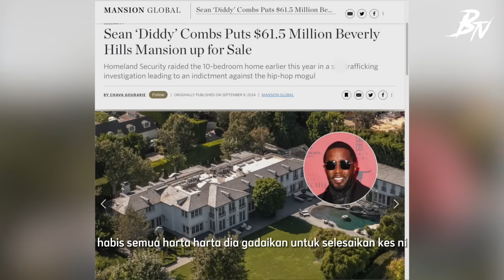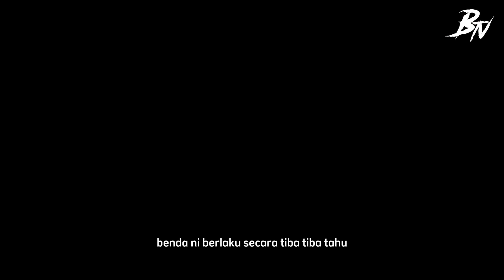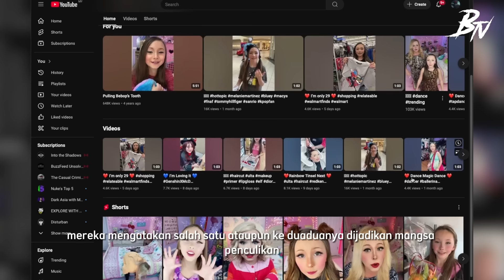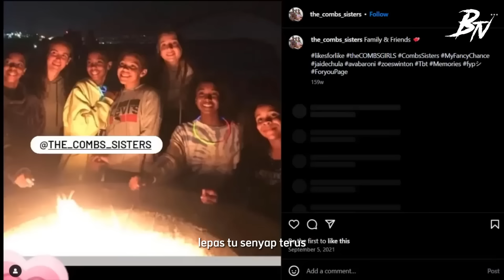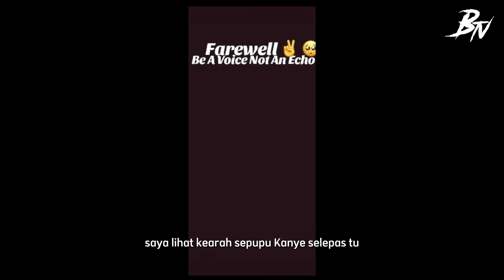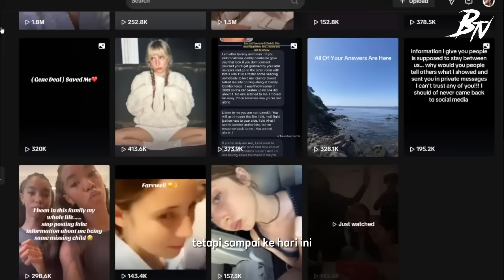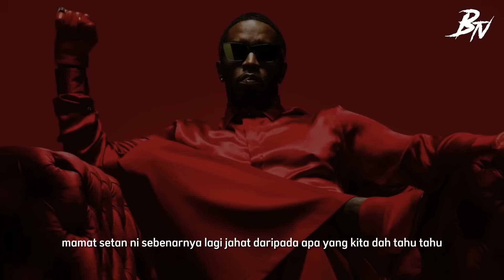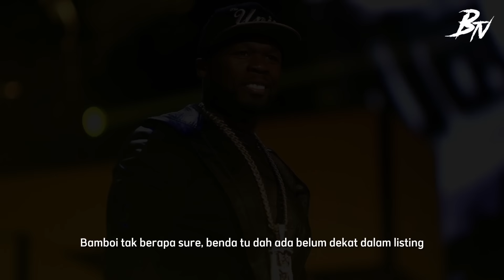KEMANA HILANGNYA ANAK ANGKAT P.DIDDY???